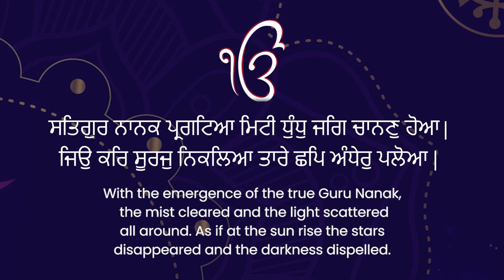Timeless teachings of Guru Nanak Dev ji are relevant in modern times | Happy Gurpurab | IPB India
Timeless teachings of Guru Nanak Dev ji are relevant in modern times -

✅ One God: There is only one God who is the Supreme Truth and ultimate reality. His grace is available for everyone

·✅ Shun the five evils: The evils of Ego, Anger, Greed, Attachment, and Lust hinders spiritual progress. Thus, purify yourself with devotions.

✅ Practice the Three Principles of Spiritual Life: Vand Chhakkna – Share with others; Kirat Karna: Earn with honestly; Naam Japna – remember God limitlessly

✅ Equality: Shun away all discrimination against people based on race, status, and caste. See God in the poor, serve them, and get closer to God.

✅ Submission to the will of God: Waheguru, O’God, you are Supreme. Trust Him for He has a plan for you and a perfect one.

✅ The Guru leads you to God: Without the guidance and Grace of a Guru, none can cross the ocean of life. Guru’s grace shall eliminate delusion and light up your path to the divine.